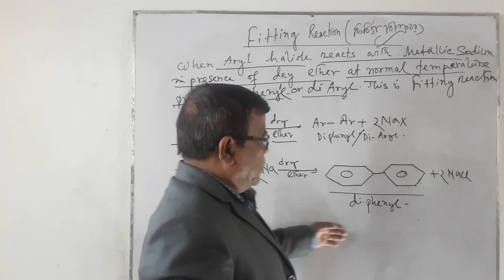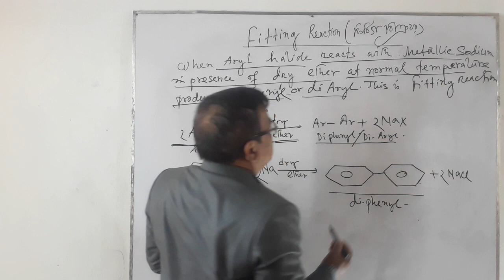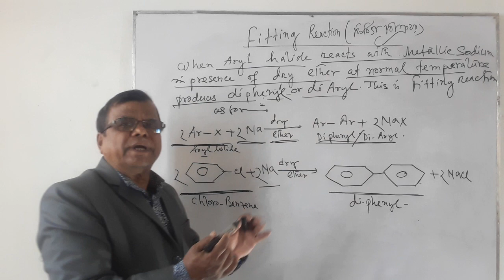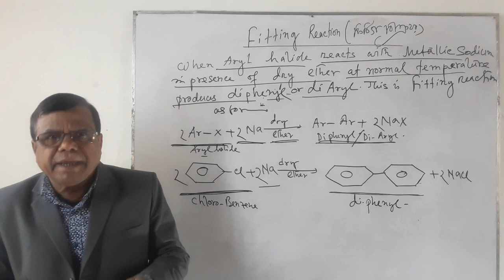Fittig Reaction(where two benzenering combined )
when Aryl halide reacts with  metallic sodium in presence  of  dry ether form  diaryl  or di phenyl  compound.This reaction is  called  fittig reaction.